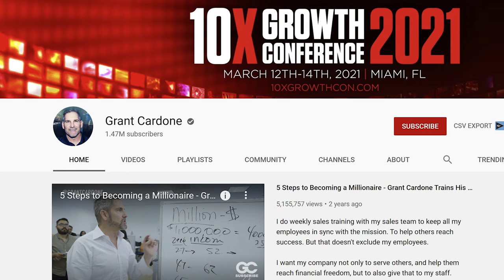My Experience working in GRANT CARDONE’S Office in MIAMI - How I did it! (work for Grant Cardone)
In this video, I talk about how I found, applied, and was hired to work in Grant Cardone's Office in Miami, Florida. At the time I applied, I actually didn't know Grant's office was in Miami and in a neighborhood I already was working in. So, I was surprised when I saw the job.

If you are curious about the process of getting hired at Grant's office, this was my process. I can't say its the same for everyone, but you can get a general idea of how it worked for me.

Share the video with anyone you know who might be interested!

Grant's Popular Bestsellers:
10X Rule
10X Rule En Espanol
Investing in Real Estate Guide
Be Obsessed

•Δ•      YouTube S T O R E

FILMING GEAR + YouTube TIPS
My *New* Video Camera Sony a6400
▸My Preferred Lens for Blurry Background (used in this video)

•Δ•      S O C I A L  M E D I A

•Δ•       A B O U T   M E
I’m Lindsey and I have been coming to South Florida since I was a child to visit family. After college I moved to Spain for a few years, then I decided to move to Florida. I split my time between Nashville and the Miami area. I have a Masters in ESL/ESOL Education and My Florida Real Estate License. Currently, I reside in South Florida. I enjoy working with YouTube channels, making videos, and doing real estate.